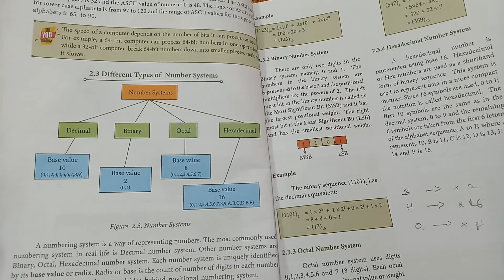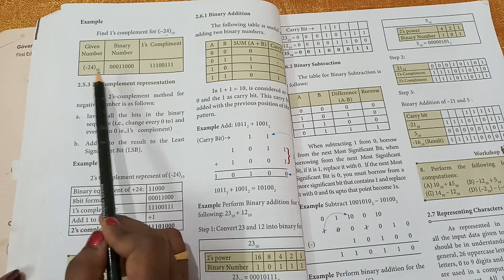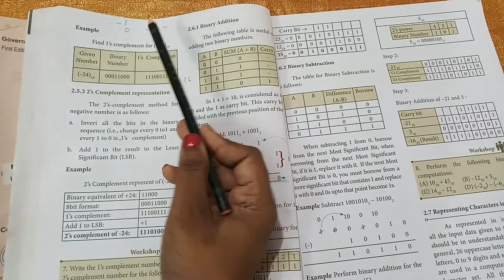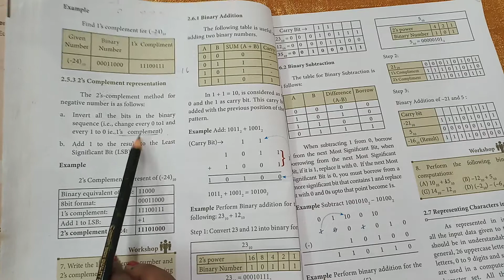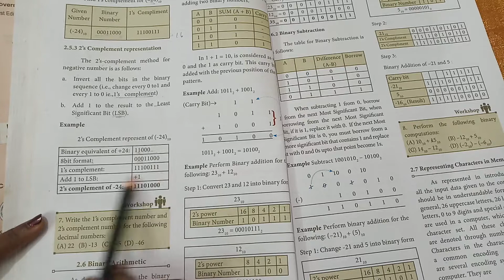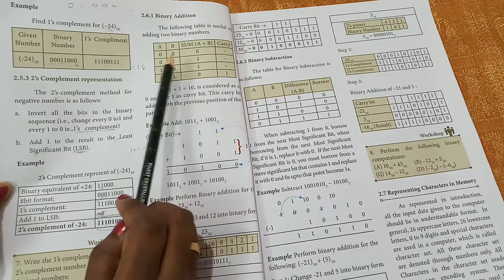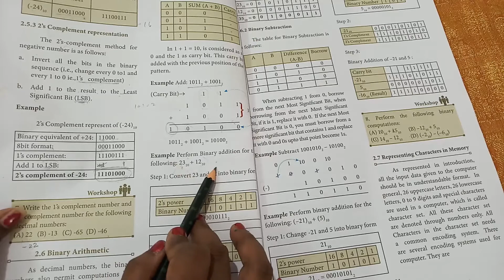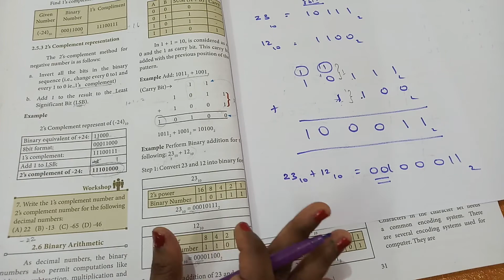XI_COMPUTER_2'S_COMPLEMENT_METHOD_FN